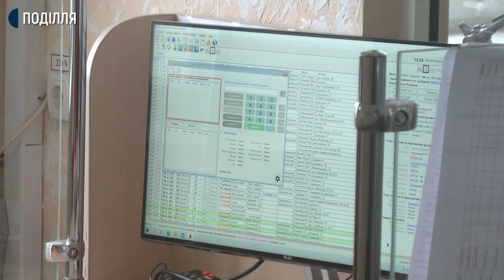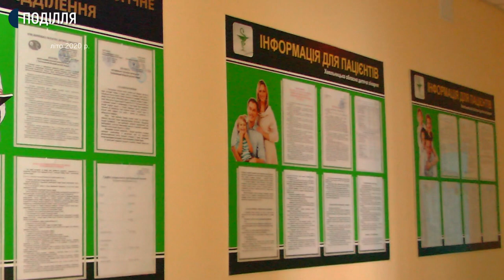Гвинтокрили не літають: куди поділася санавіація Хмельниччини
Від відділення «Санавіації», що розташовується на території Хмельницької обласної лікарні нині залишилась лише назва. Про це кореспондентам Суспільного розповів заступник директора комунального підприємства «Хмельницький обласний центр екстреної медичної допомоги та медицини катастроф» Юрій Донюк. За його словами, раніше спеціалісти відділення на невідкладні виклики в райони області вилітали на гелікоптерах аби транспортували важких хворих, або надати допомогу пацієнту на місці події.